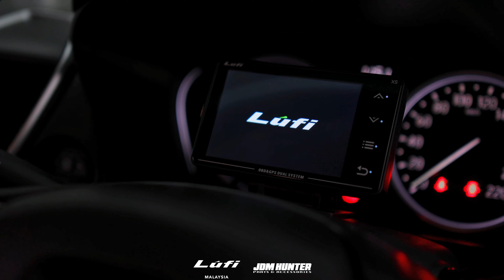Cruising in Johor Bharu town with Toyota Corolla Sport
Cruising in style and staying connected with the Lufi XS in this sporty Toyota Corolla Sport 😎

Special thanks for JDM Hunter for the car shooting! 🤝
You can get the Lufi OBD meter from them as they are our official dealer in Johor Bharu area! 💯

Lufi OBD meter able to read the water temperature, voltage, rpm, speed, intake air temperature, oil temperature, turbo boosting and many more! 💥

[Jdm Hunter Parts & Accessories]
Address : 87, Jln Nibong 10, Taman Daya, 81100 Johor Bahru, Johor